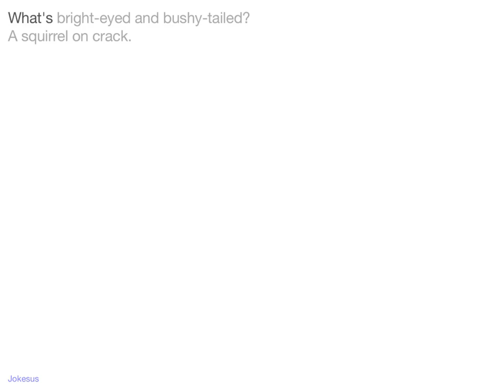Jokes - What's bright-eyed and bushy-tailed? A squirrel on crack.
Joke :
What's bright-eyed and bushy-tailed?
A squirrel on crack.